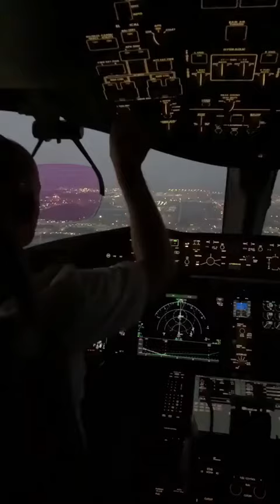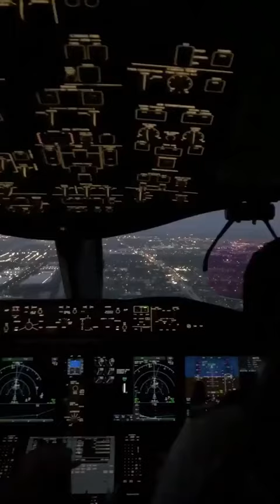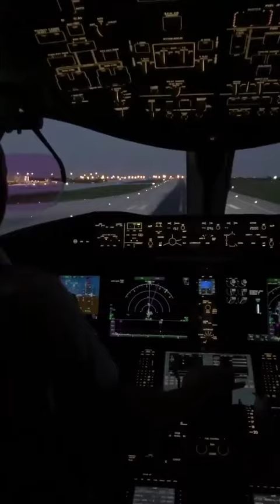B787 beautifull landing before night view from the sky